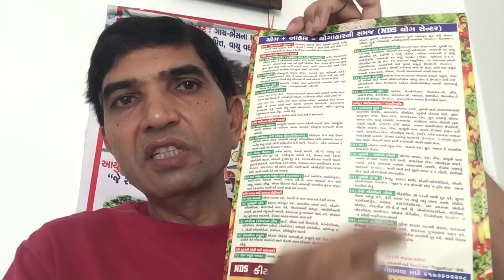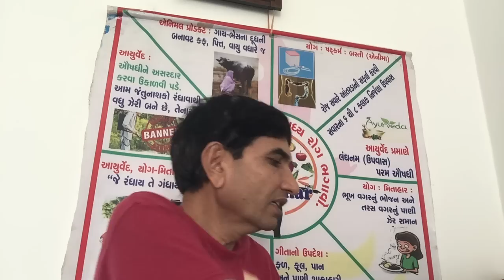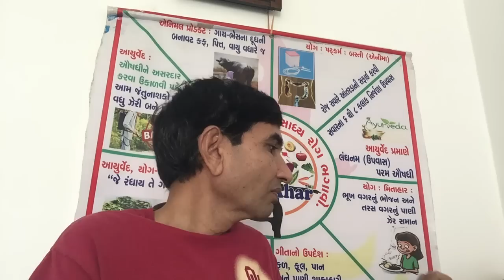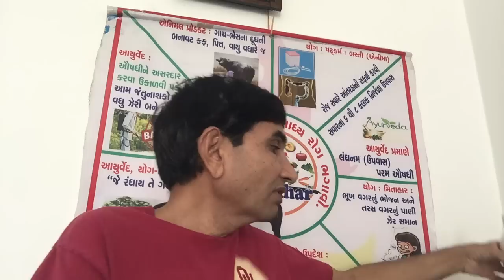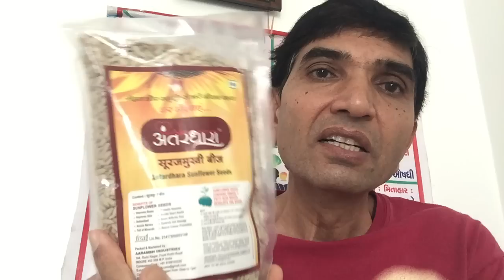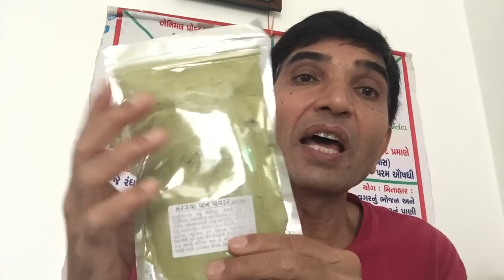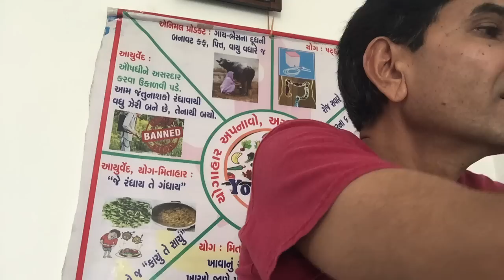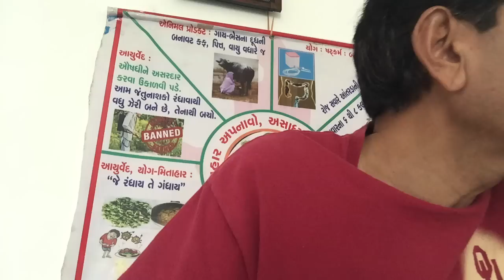આરોગ્ય યાત્રા ૬૦મો દિવસ : ઉપયોગી પ્રોડક્ટ્સ : NDS / YogaAhar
Rajesh Patel  (YogaAhar Expert - 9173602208)
(Naturopathic Doctor, Dietician, Yogacharya, Civil Engineer)
YogaAhar = Natural Diet System (NDS)
NDS Yoga Center
1st Floor, 3rd Eye Residency
Opp Vasant Vihar Tower, Dafnala cross Road,
Dafnala, Sashibag, Ahmedabad, Gujarat, India